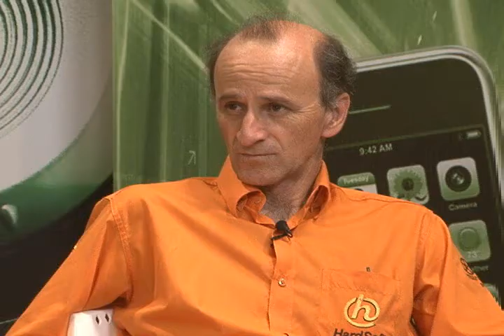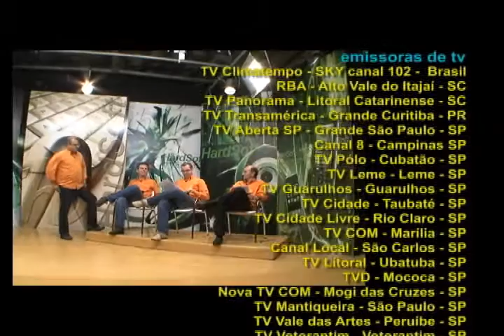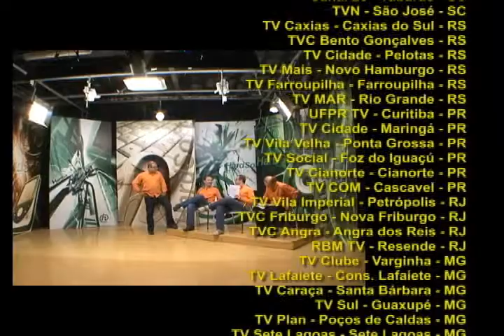HardSoft 575 - Bloco 3 (exibido 30/03/13)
Conversa entre os apresentadores sobre a Internet Gigabit.